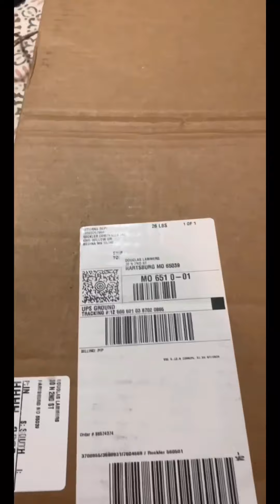Drum brush obviously, take 2